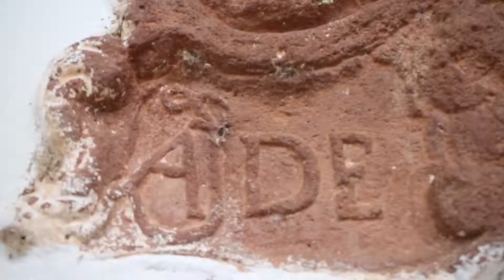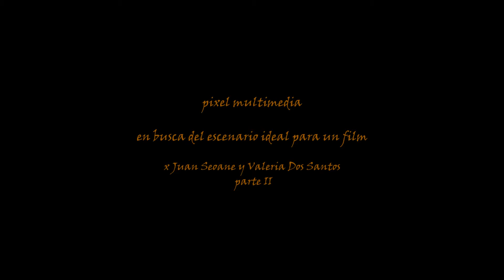Rastros de un caballero II - Celso Pedrozo - Paraguay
video documental en proceso sobre este hermoso país!!!